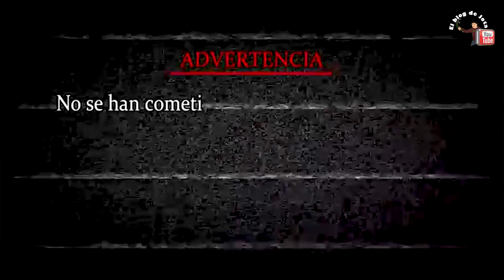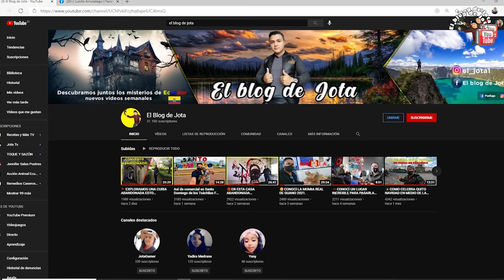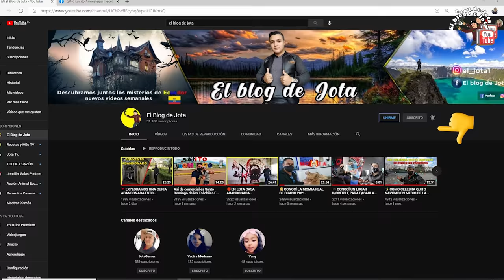😨 Me metí a una [ALCANTARILLA] Que no tiene FINAL 💥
En esta ocasión amigos les traigo una exploración misteriosa en medio de un bosque hay una leyenda que aseguran haber visto a un duende, fuimos a explorarla y la verdad quede intrigado con que habría al final del túnel, me encantaría hacer una segunda parte para ver que encontramos. Si te gusto este vídeo de la alcantarilla que no tiene final déjame saber con un LIKE y SUCRIBETE si eres nuevo, nos vemos pronto.